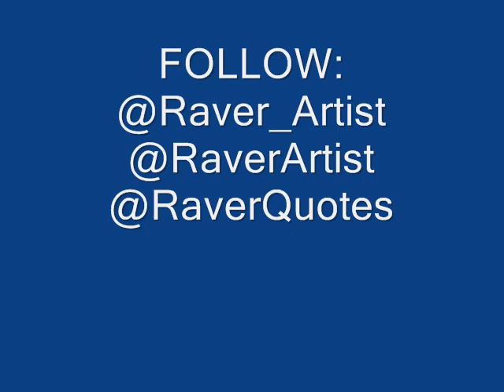Raver Artist - Try This [Prod Ben Rosen][@Raver_Artist]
Follow @Raver_Artist